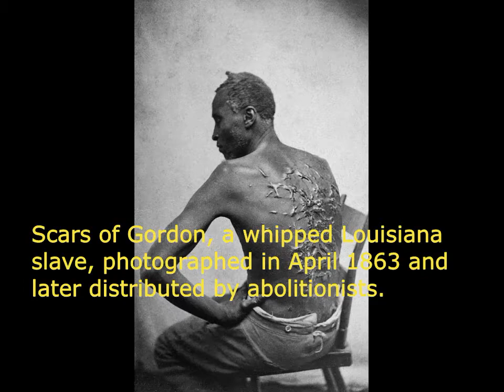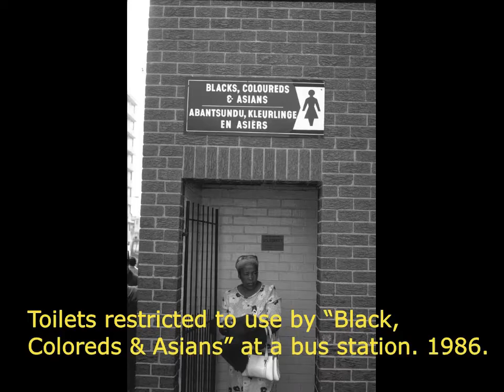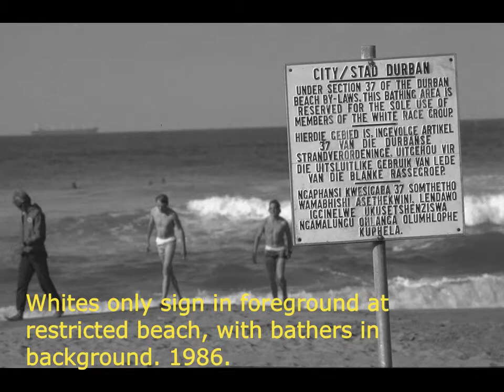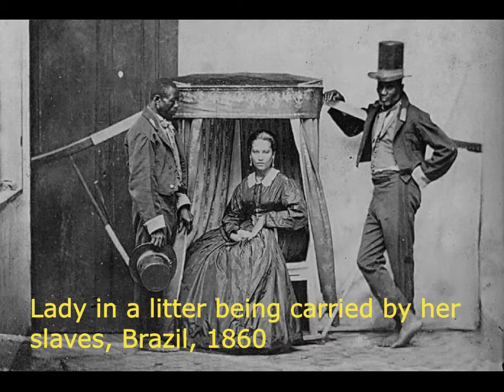32 MUST SEE HISTORICAL PHOTOS FROM THE AFRICAN AMERICAN SLAVE TRADE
The slave trade was one of the earliest and the most capital-intensive forms of Atlantic interaction. The largest intercontinental migration in history before the mid-1800s, this forced transportation of enslaved Africans repopulated the Americas and greatly affected cultural and racial mixes there. Europeans had acquired some slaves during the first two centuries of direct contacts with sub-Saharan Africa, but only with the growth of West Indian plantation colonies in the mid-1600s did slaves become the predominant African export. In all periods Africans received vast quantities of European, American, and Asian goods in return. The growing transportation of trade goods, of millions of Africans, and of plantation products gradually tied the Atlantic continents together. The earliest studies of the Atlantic slave trade were by British abolitionists, who emphasized the cruelties of the Middle Passage across the Atlantic as a way of rallying support for ending the trade. While this approach to the subject is still common, modern scholarship has opened up several new areas of study: the slave trade as a business, the participation of African merchants in this business, and the social and cultural consequences of so large an African migration to the Americas. All aspects of studying the slave trade have benefited from efforts to measure the flow of slaves across the Atlantic with greater precision.